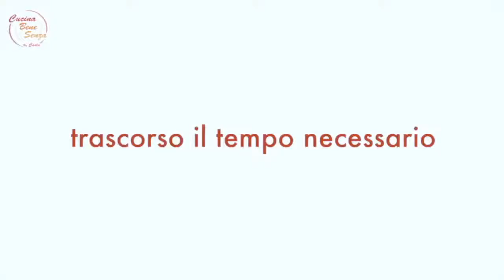BENessereAtavolaLAB #6: Dieta No Fodmap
In questa diretta abbiamo parlato di colite e pancia gonfia, con un focus sulla dieta a basso contenuto di FODMAP, ovvero quegli alimenti che favoriscono l’insorgenza di uno stato di fermentazione nell’intestino.

Abbiamo dato suggerimenti per vivere meglio:

• Pancia gonfia: ti capita dopo aver mangiato anche solo un frutto?
• Flatulenza, eruttazione, senso di pesantezza, tachicardia o un insospettato abbassamento della voce pur dopo un pasto leggero?
• Si tratta solamente di un reflusso gastro-esofageo o c’è dell’altro?
• Perché non sempre funziona la classica protezione gastrica?
• È corretto il solito rimedio “fai da te” o c’è bisogno di opportune competenze a supporto di disturbi spesso fastidiosi, imbarazzanti e dolorosi?

Applicazioni pratiche in cucina con le ricette dello chef Gigi Perrone, in diretta dalla cucina del suo ristorante, e di Carla Castellana.

Coordinamento:
Mauro Minelli – Specialista in Immunologia clinica e Allergologia presso il PoliSmail, Co-coordinatore della Scuola di Specializzazione medica in Scienze dalla nutrizione Dipartimento di Studi Europei Jean Monnet

Consulenza tecnica:
Dominga Maio e Ilaria Vergallo – Biologhe nutrizioniste PoliSmail

Ricette:
Gigi Perrone – chef
Cucina Bene Senza – by Carla Castellana – specializzata in cucina senza l’utilizzo di allergeni e fodmap

L’iniziativa è svolta sotto l’egida della FMP Fondazione Medicina Personalizzata